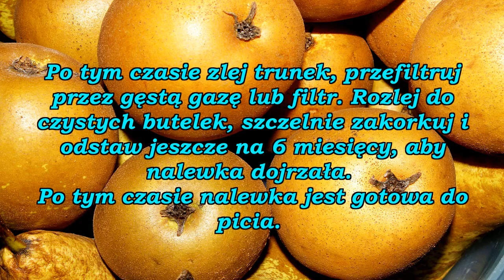Nalewka z gruszek.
Nalewka własnego wyrobu w ozdobnej butelce, to także doskonały pomysł na prezent dla naszych najbliższych !

 Fotografia w tle filmu została wykonana przez :  kalhh z Pixabay